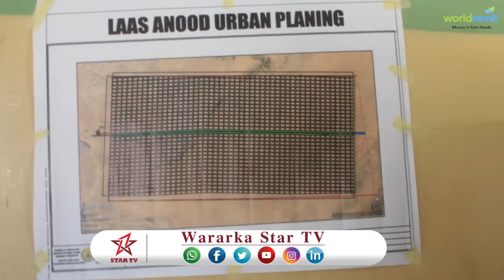DAAWO WASIIRKA HAWLAHA GUUD IYO GURYENTA AYAA KULAN LA QAATEY MAAMULKA GOBOLKA SOOL